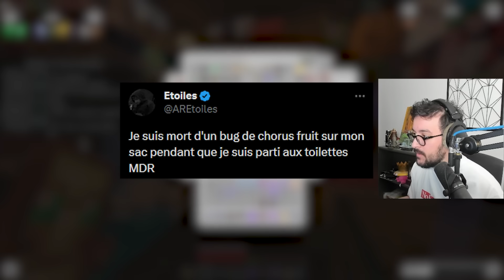J'AI JAMAIS RIEN VU D'AUSSI DUR ??! - Minecraft QSMP #6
Nouvelle vidéo de mon aventure QSMP, pour les élections présidentielles tous les candidats ont 2 vies, si ils perdent les 2 ils sont éliminés.
J'ai perdu ma première suite à un bug et les admins ont décidé de me laisse une chance de la récupérer !